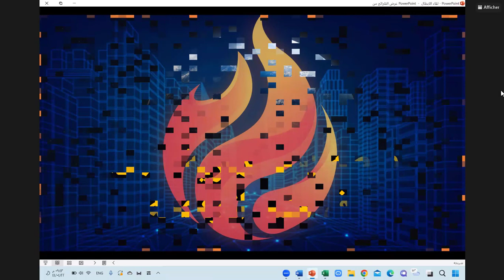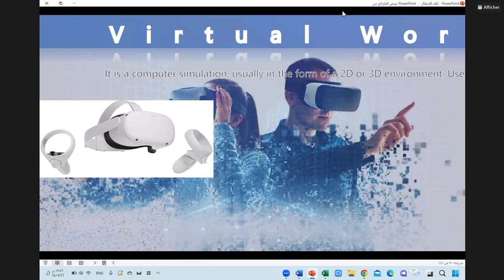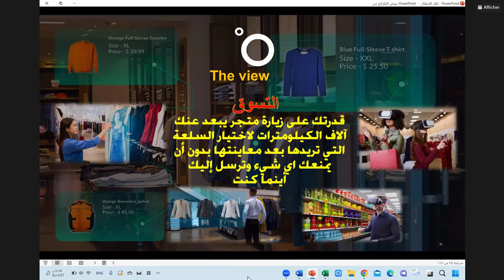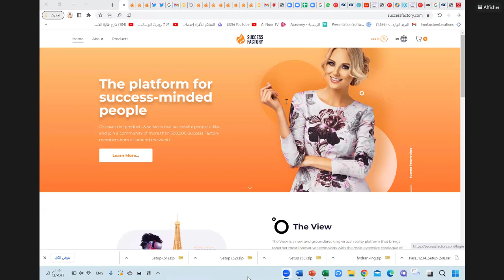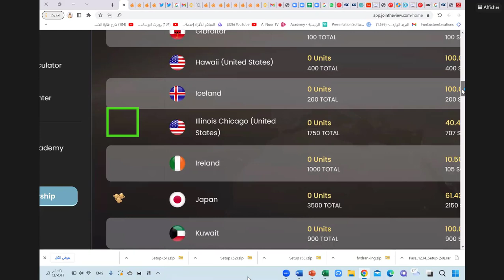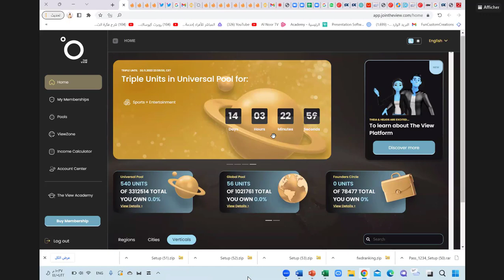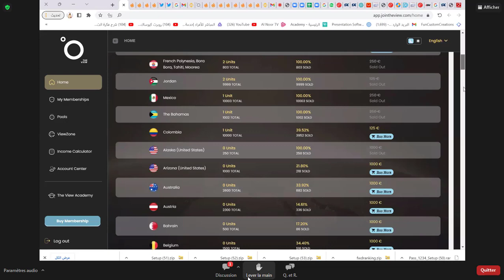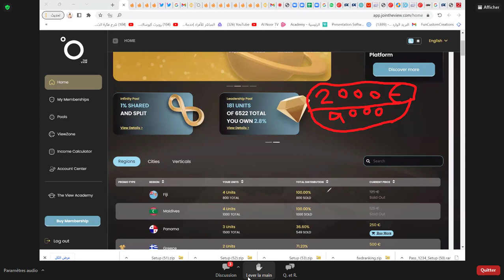اقوى استثمار في شراء اسهم الميتافيرس Metavers لشركة the View